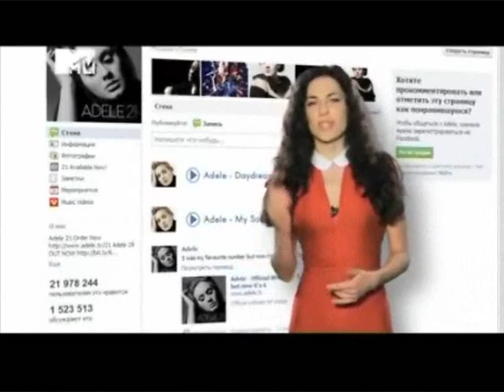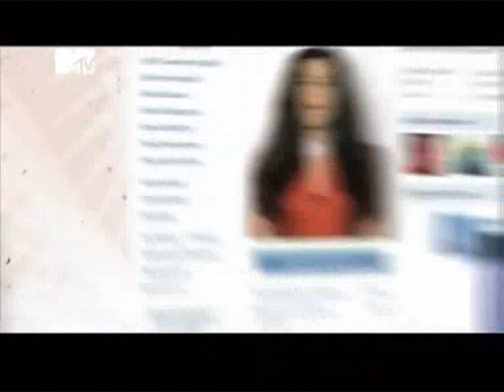Adele, Иван Дорн, Эльвира Т, Kristina Si, IOWA и др в TRENDY на MTV